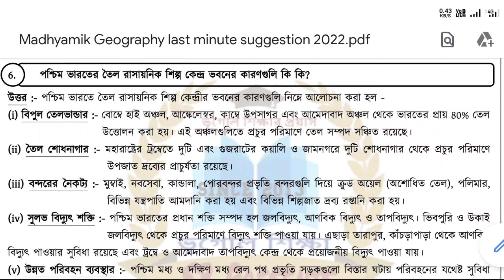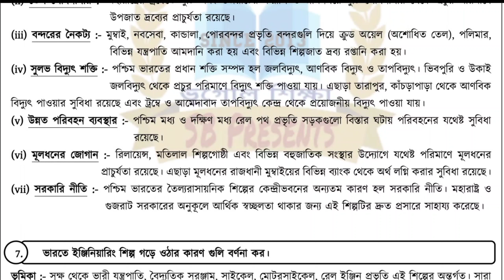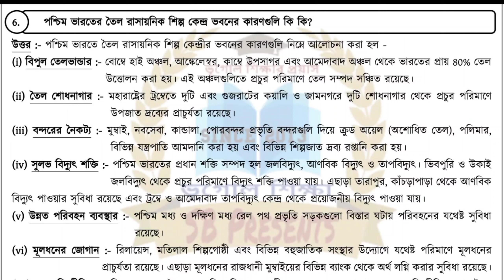মাধ্যমিক ভূগোল টার্গেট 2022 || পশ্চিম ভারতের তৈল রাসায়নিক শিল্প কেন্দ্র ভবনের কারণগুলি কি কি?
মাধ্যমিক ভূগোল ২০২১ লাস্ট মিনিট সাজেশন || ১,২,৩ ও ৫ নম্বরের উত্তরসহ E-BOOK ||
🔥🔥 প্রকাশিত হলো মাধ্যমিক_লাস্ট_মিনিট_সাজেশন_ই-বুক 2022। এই বই পাওয়া যাচ্ছে ই-ভার্সনে । বই টি অনলাইন স্টোর থেকে পাওয়া যাচ্ছে। নিচে বইটার লিংক দেওয়া হল 👇
🟢 মাধ্যমিক লাস্ট মিনিট সাজেশন ভূগোল E-BOOK 2021)

বইটি Flipkart buy link, 👇

 মাধ্যমিক ভূগোল লাস্ট মিনিট সাজেশন 2022 বইটির বিশেষত্ব :-

১) বইটির মধ্যে রয়েছে 1,2, 3 ও 5 নম্বর বাছাই করা কমন যোগ্য প্রশ্ন উত্তর।
২) লেখার মান সম্পূর্ণ নম্বরের উপযোগী।
৩) এই প্রশ্নগুলি থেকে 100% কমন পাওয়ার সম্ভাবনা।
৪) উত্তর গুলো সহজ, সরল ভাষায় লেখা হয়েছে। ৫) উত্তর গুলিতে চিত্র ব্যবহার করা হয়েছে।
৬) প্রতিটি উত্তর পয়েন্ট ভিত্তিক বানানো হয়েছে।
৭) বইটির মধ্যে MCQ-SAQ এর ১০ টি মডেল প্র্যাক্টিস সেট রয়েছে।
৮) সবশেষে ছাত্র-ছাত্রীদের সুবিধার জন্য একটি 90 নম্বরের মডেল টেস্ট প্রশ্নপত্র তৈরি করে দেওয়া হয়েছে।

পৃষ্ঠা সংখ্যা:- 136 A4 size

হার্ডকপি নেওয়ার সুব্যবস্থা আছে।

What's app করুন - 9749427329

 🔴🟢কোন কারণে পেমেন্ট করার পরেও বইটি না পেলে সরাসরি যোগাযোগ করুন হোয়াটসঅ্যাপের মাধ্যমে এই নম্বরে 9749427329